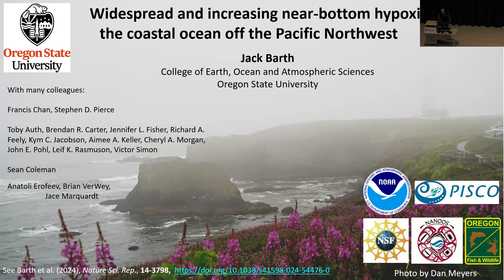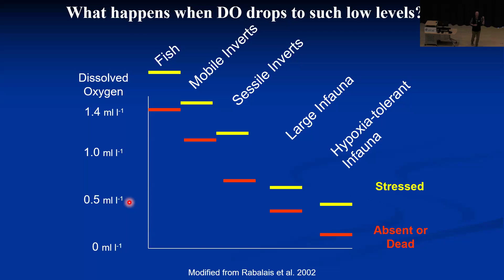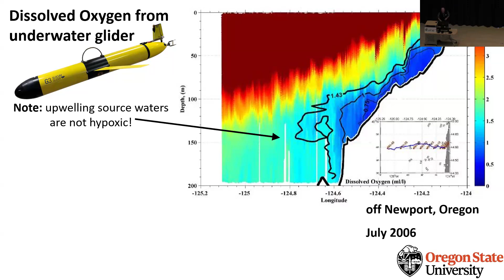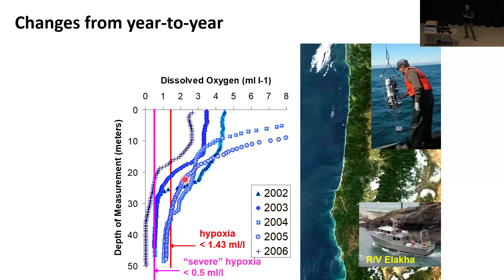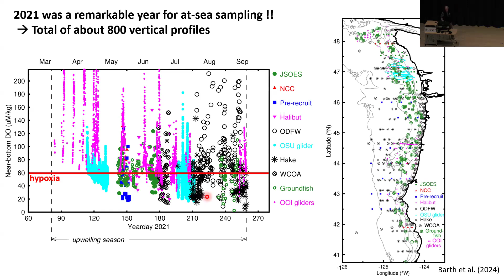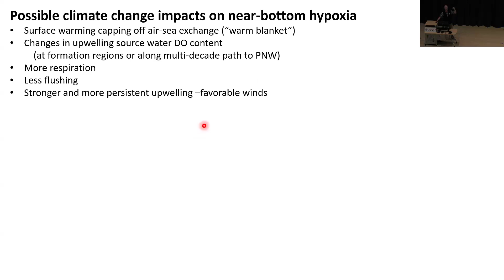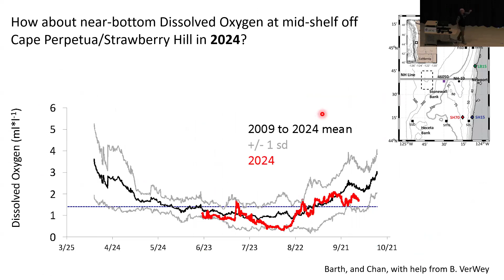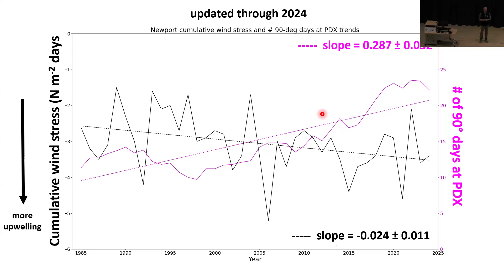HMSC Research Seminar, Oct 17, 2024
Speaker: Jack Barth, Professor, College of Earth, Ocean, and Atmospheric Sciences, Oregon State University
Topic: Widespread and Increasing Near-Bottom Hypoxia in the Coastal Ocean off the Pacific Northwest
The 2021 summer upwelling season off the Pacific Northwest coast was unusually strong leading to widespread near-bottom, low-oxygen waters. During summer 2021, an unprecedented number of ship- and underwater glider-based measurements of dissolved oxygen were made in this region. Near-bottom hypoxia, that is dissolved oxygen less than 61 µmol/kg and harmful to marine animals, was observed over nearly half of the continental shelf inshore of the 200-m isobath, covering 15,500 square kilometers. A mid-shelf ribbon with near-bottom, dissolved oxygen less than 50 µmol/kg extended for 450 km off north-central Oregon and Washington. Spatial patterns in near-bottom oxygen are related to the continental shelf width and other features of the region. Maps of near-bottom oxygen since 1950 show a consistent trend toward lower oxygen levels over time. The fraction of near-bottom water inshore of the 200-m isobath that is hypoxic on average during the summer upwelling season increases over time from nearly absent (2%) in 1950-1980, to 24% in 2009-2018, compared with 56% during the anomalously strong upwelling conditions in 2021. Widespread and increasing near-bottom hypoxia is consistent with increased upwelling-favorable wind forcing under climate change.